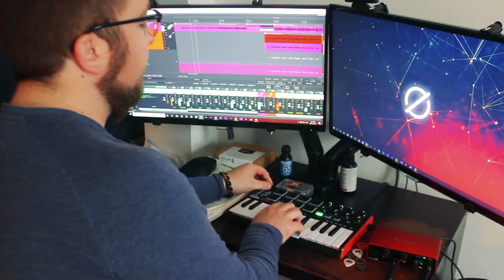Nihilish - Jungle Groove (Donkey Kong Country Jazz Arrangement)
I've always loved this song from Donkey Kong Country on the SNES. I've been wanting to write an arrangement for it for a long time now! I think it turned out pretty good! :)

For this arrangement, I booked Joni Strugo on Fiverr for percussions! He does amazing work! If you'd like to work with him, check out his Fiverr profile!